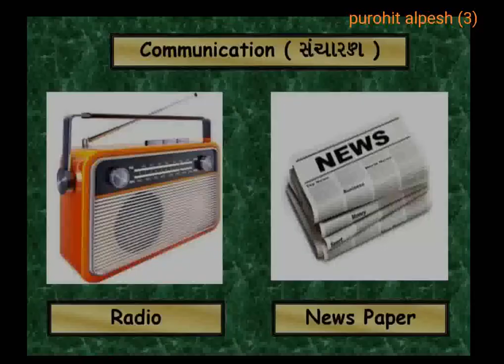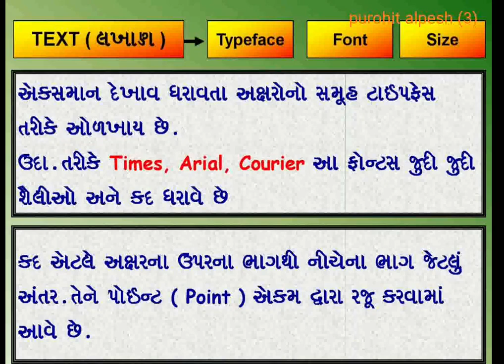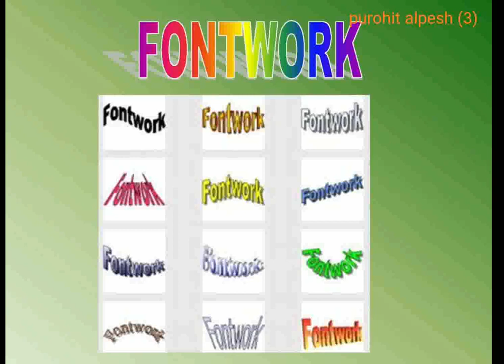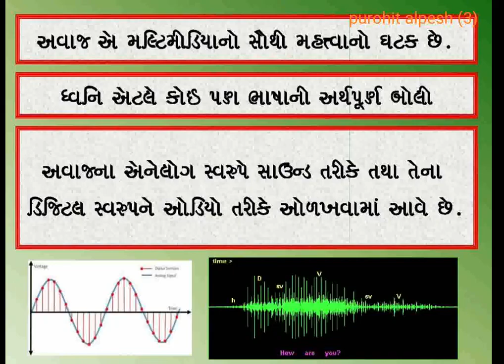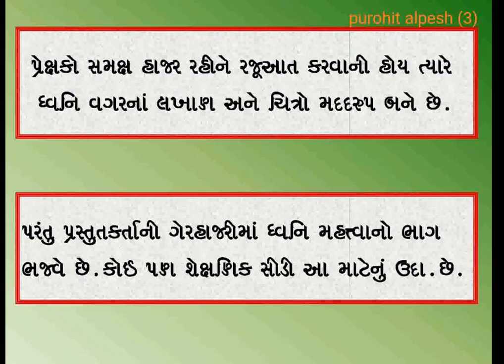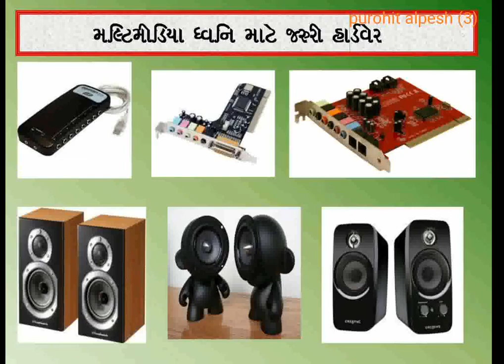11 COMP CH 1 MULTIMEDIA Gm V 3